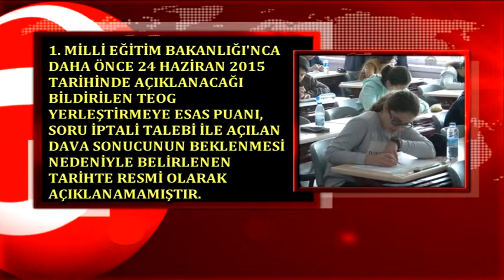Özel okullara kayıtlar durduruldu